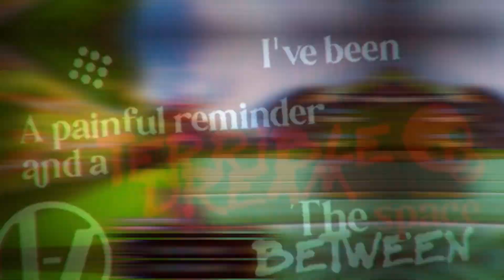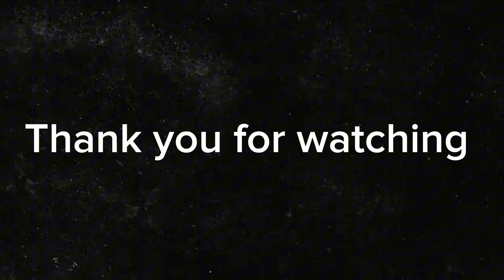Routines in the night